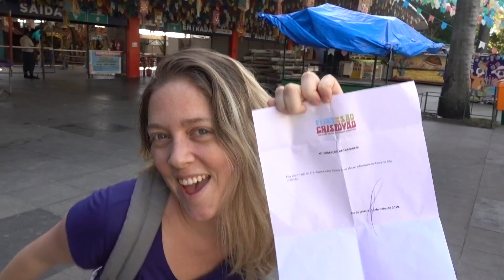FUI DESAFIADA NA FEIRA DO NORDESTE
Olar :)
Participei de um desafio nordestino e amei! Se você é do Nordeste, comenta sua idade e sua cidade aqui embaixo! Vamos visitar a cidade mais comentada ;)
bj bj